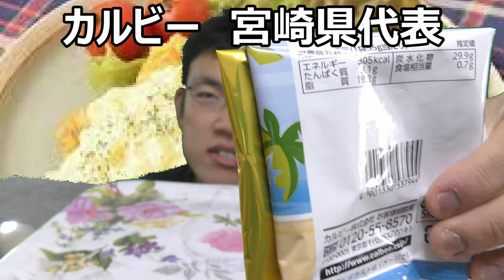カルビー４７企画宮崎県代表チキン南蛮ポテチ食べてみた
カルビー４７都道府県企画宮崎県代表はチキン南蛮ポテチ！！2020年最後の動画もやっぱり平常運転～だけど鶏肉の旨味が感じられれば少し贅沢に……って、これは……